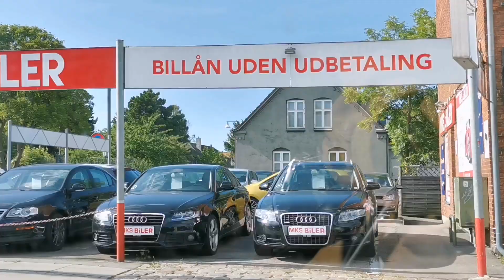Driving from Frederiksberg to Glostrup | Summer 2023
Late upload video was recorded last July 7, 2023 going to my friends house.

If you would like to see more from me please consider to subscribe and click that notification bell 🔔 so you will always be notified every time I post a new video 😘. Thank you so much 🥰